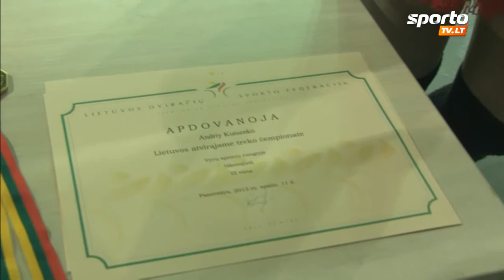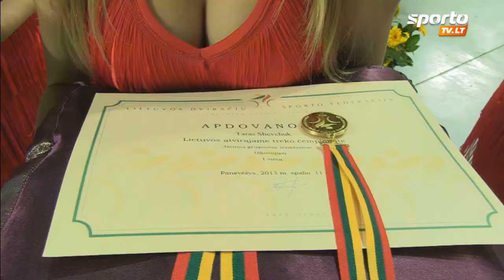SportoTV.lt: Lietuvos atvirojo dviračių treko čempionatas 2013-10-11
Lietuvos atvirojo dviračių treko čempionatas 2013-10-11